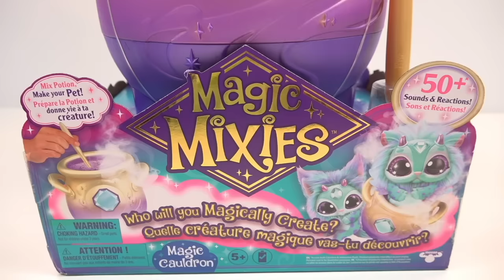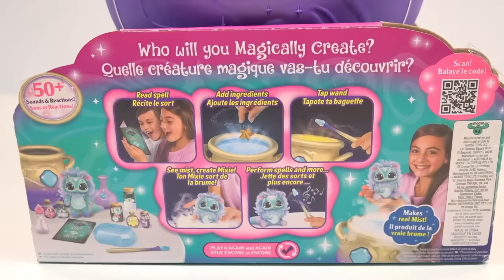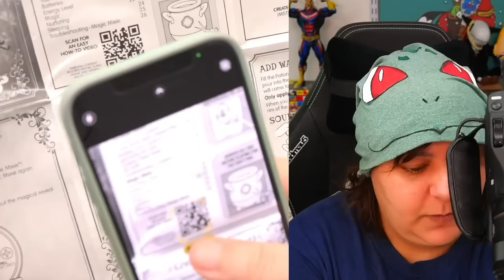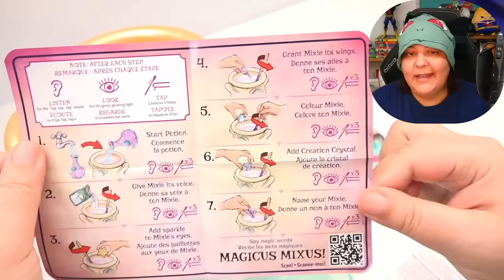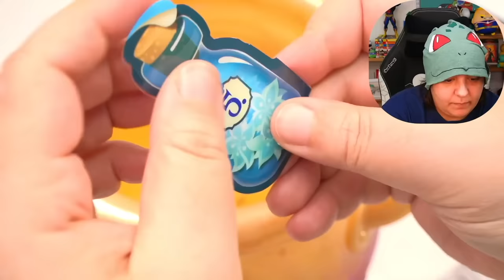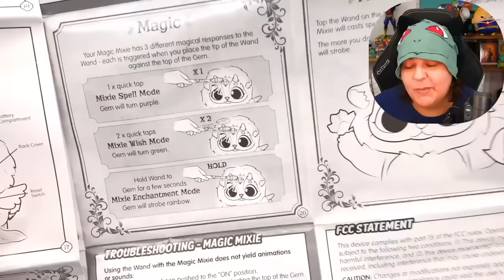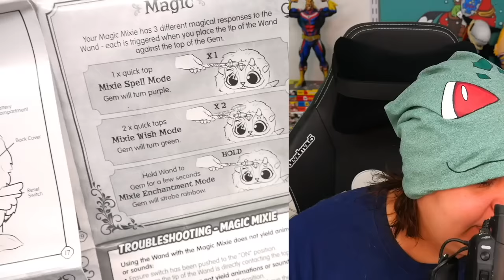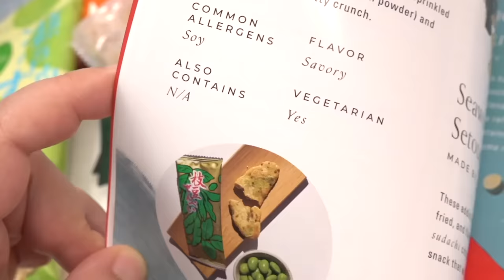I Try RARE Viral TikTok Magic Mixies Toy Surprise Box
Magic Mixies is a popular mystery box toy from viral tiktok trends. I was very lucky to have found one at the store despite the website saying they were sold out everywhere. This Magic Mixies cost 130$ PLUS taxes in Quebec so $150. Is this worth it? Let's unbox & Review Magic Mixies.